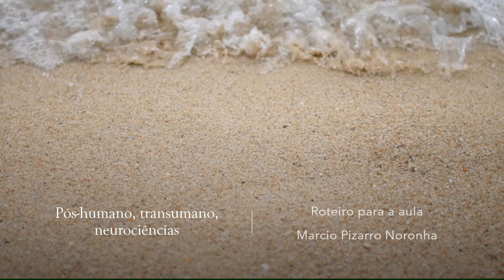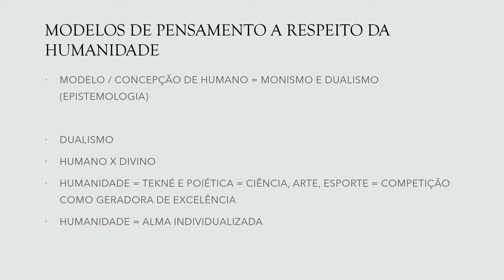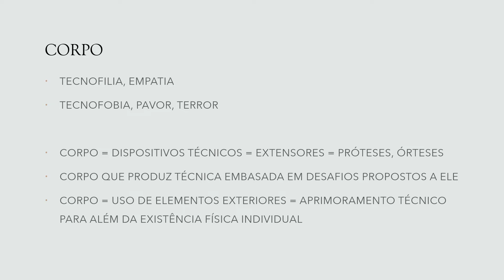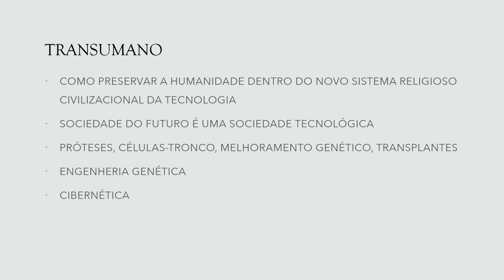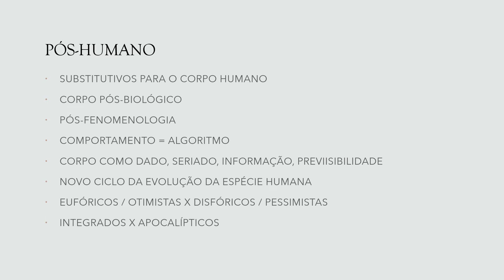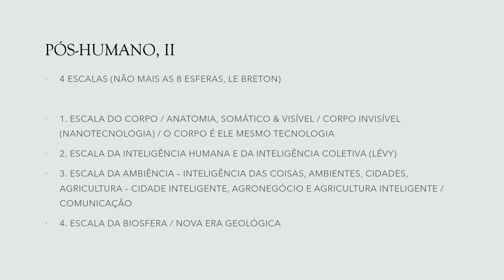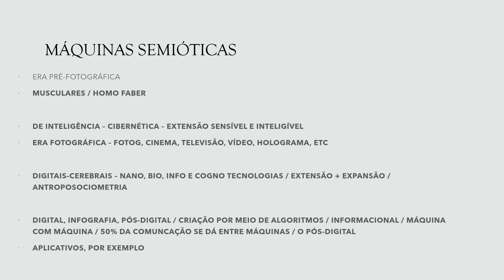transhumano pos humano revisao rapida para prova grau b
BREVES INFORMAÇÕES E RESUMO DAS AULAS SOBRE TEORIAS CORPO-TECNOLOGIA, TECNOCORPO. ABORDAGENS DO TRANSUMANO E DO PÓS-HUMANO.